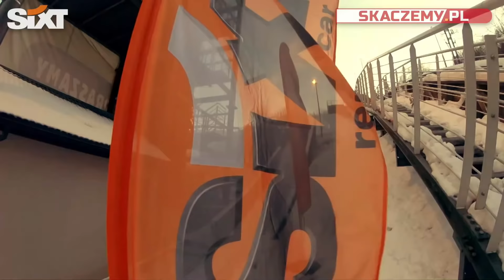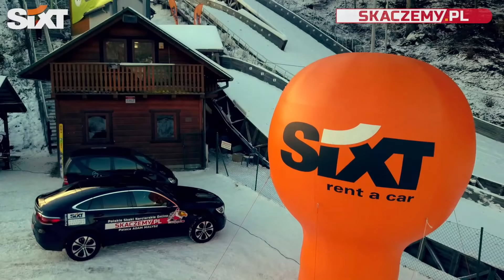"Sztuka latania" konkurs skoków dzieci vs dorośli (amatorzy)